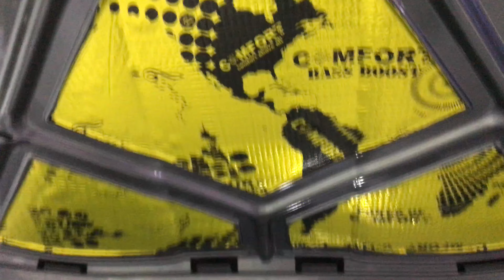Для исключения вибрации в Шкода Октавия необходимо обклеить салон виброизоляционным материалом